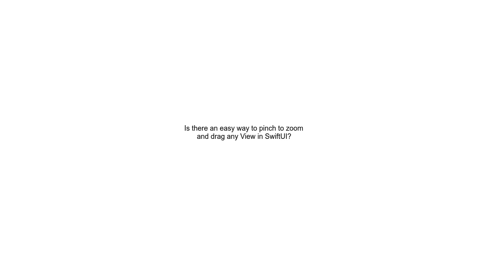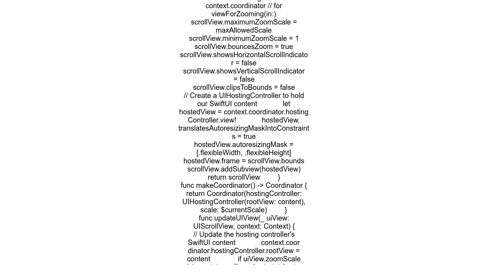Is there an easy way to pinch to zoom and drag any View in SwiftUI